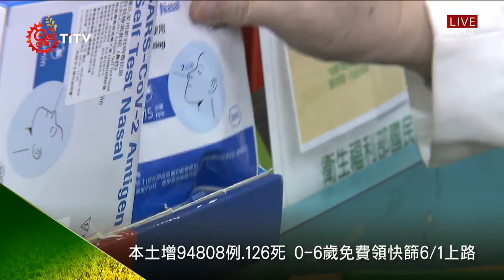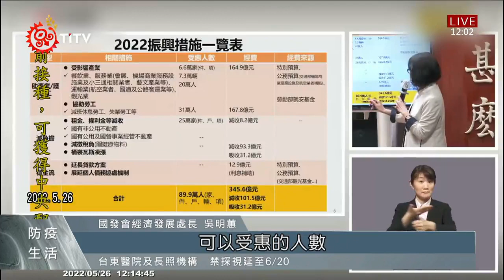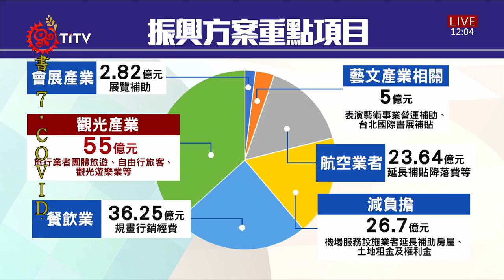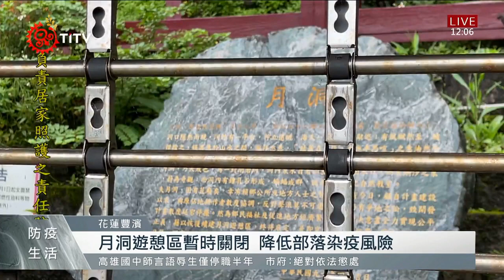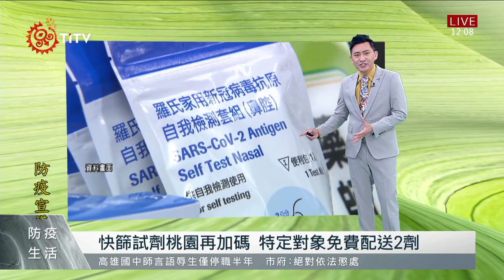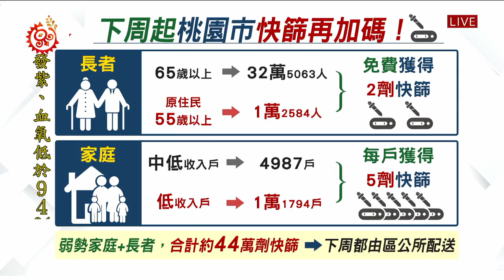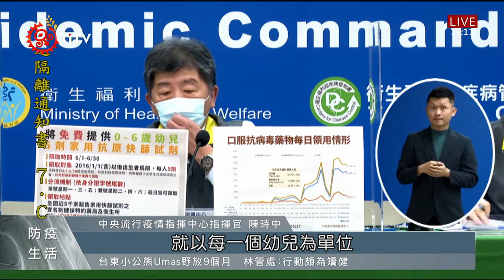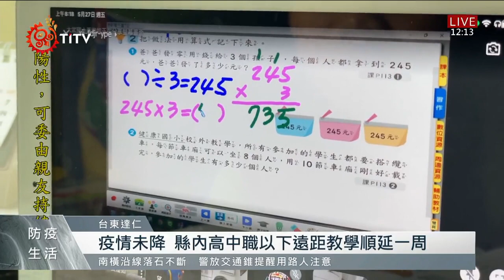紓困振興特別條例 立院通過延長至明年6月底｜【午安報新聞LIVE】20220528｜原住民族電視台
📢每日新聞提要｜原住民族電視台
🔺 紓困振興特別條例 立院通過延長至明年6月底
🔺 本土增94808例.126死 0-6歲免費領快篩6/1上路
🔺 緬懷!高正治行醫40年 投入原民事務貢獻良多